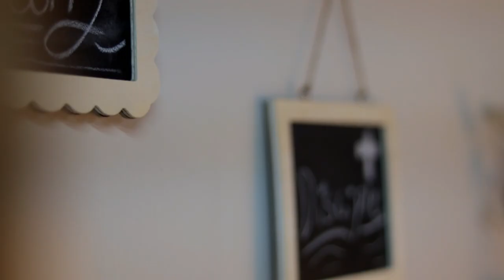To Be Real With You...